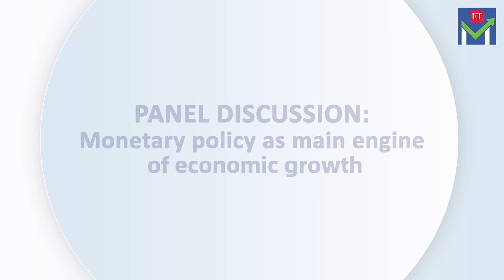ETMGS 2019 Panel Discussion: Monetary policy as main engine of economic growth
A rich panel with Viral Acharya, former Deputy Governor of RBI, Ashima Goel, member PMEAC, economists with banks like Citi India, Bank Of America Merrill Lynch trying to answer the big question, whether monetary policies of RBI can become instrument of economic growth? Watch!